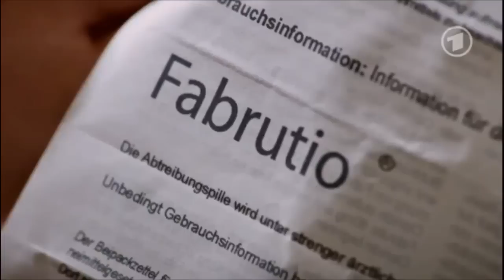Olli and Bella - Verbotene Liebe 19.12.2014, English subtitles (Episode 4629)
Olli's scenes with bella, Andi and Sascha from episode 4629 of Verbotene Liebe, originally broadcast on 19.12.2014.

This is the last video until 29th December, because VL isn't being broadcast over Christmas.

For updates on when the next video will be available (or any questions), I have a Twitter account
I will post after every episode has aired, saying whether or not there were any Olli scenes, and an estimate of when the video will be uploaded. And then link to the video when it is.

Re: Comments -
Please do not post spoilers. Speculation or guesses are okay, but don't ruin it for anyone else. If you post a spoilery comment I will delete it. (...This might mean a comment gets deleted even if you weren't deliberately posting spoilers - if you're very good at guessing for example - so sorry about that.)

If you post anything containing homophobic slurs (or racist/sexist/transphobic/ableist/etc ones, but you've all managed to contain yourselves on that front, so far) then your comment will be deleted without warning.

Frequently asked question: "Where is Christian?"
Short version: Christian moved to England for his job as a horse trainer. It was meant to be temporary but he decided to stay longer, and although he and Olli tried having a long distance relationship, it didn't work out. So they got divorced. (This was because the actor playing Christian got a job as a TV host instead.)
Long version: Watch the videos, they're all online. You want to start on the ChrolliWorldWide channel.

FYI, this channel is for people who are interested in Olli&#39;s current storyline. None of the videos here feature Christian or Chrolli, so if that was your primary reason for liking Verbotene Liebe this may not be the place for you. I am biasedly and unobjectively an Olli-fan and have zero interest in reading negativity directed at him in the comments. This is not a blanket ban on criticism, discussion or debate. But if your criticism can be essentially summarised as &quot;Olli is so irritating now that Christian is gone.&quot;, then it is not particularly welcome here. Sorry. This is my Youtube channel, not America, you do not have absolute freedom of speech here.

In general, discussion and debate about the show, especially at length, probably would be better suited to a discussion forum such as The Gays Of Daytime - Verbotene Liebe board:

You are also welcome to comment on my English episode recap/summaries that I post on Livejournal (approx a day behind the subbed videos):

(From whom I sometimes borrow the edited videos, so thank you very much to them for that.)

(Apologies for any errors due to my mishearing/misunderstanding/mistranslating/missubbing - German is not my first language (or even my second). If you have any corrections or feedback, please comment.)